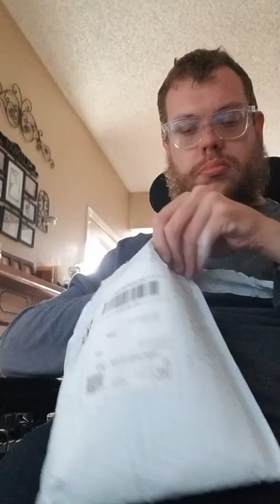Latex breathing bag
6 leters